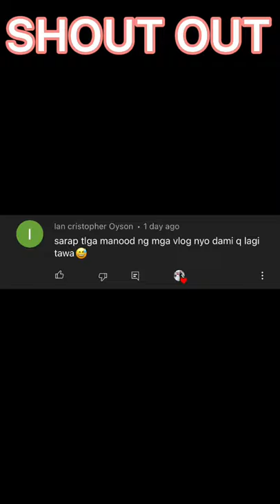Asawa Mong Parang Multo Mahuli Ka Lang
Joshope / Josh Monteverde & Hope Bisnar